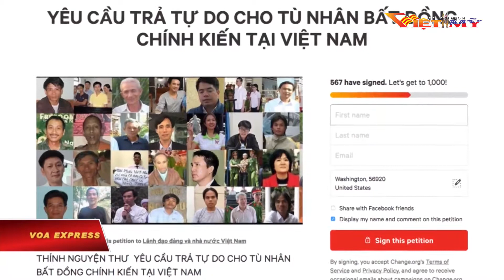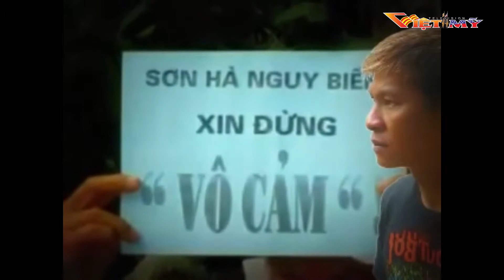VIỆT MỸ TV_TIN TRONG NGÀY 2-8-18_P3